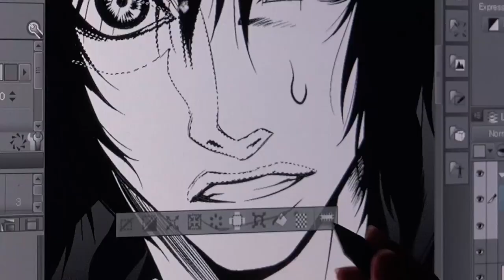How to: Quick Mask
Paint selection areas with the quick mask function.